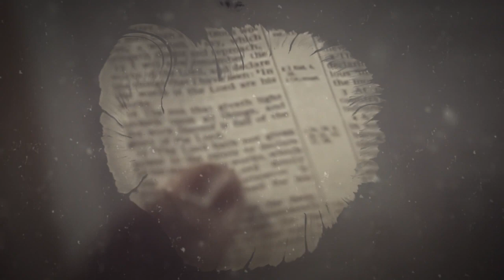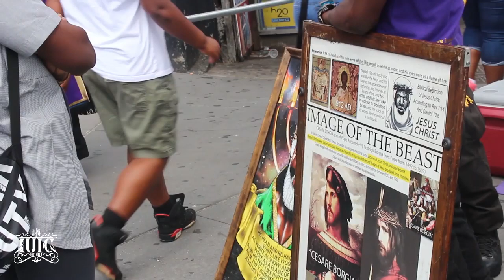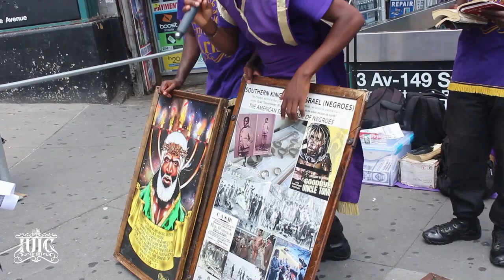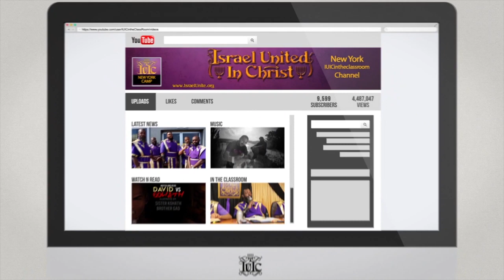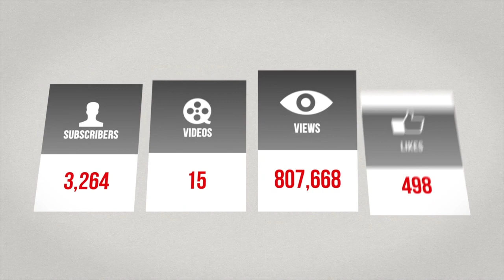Where Did Black People Come From